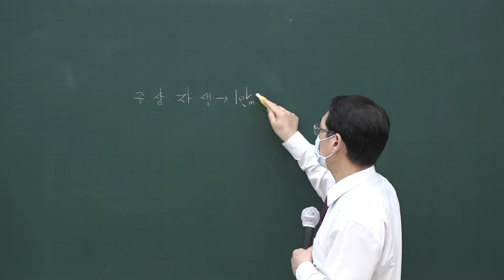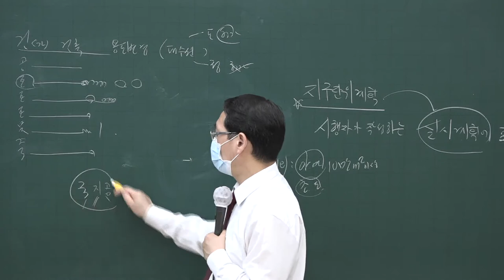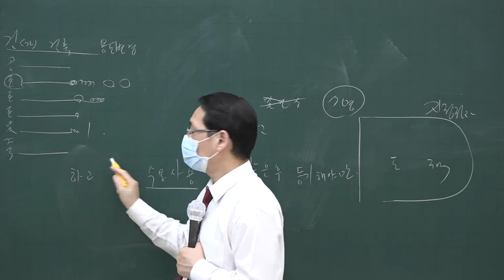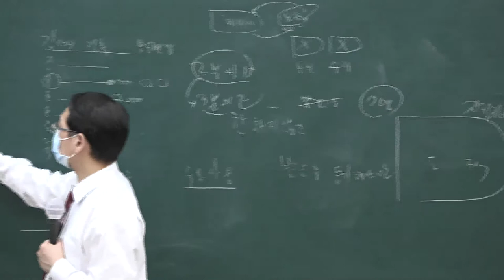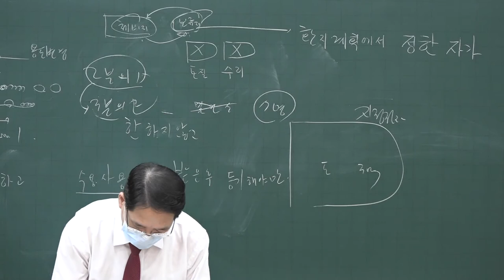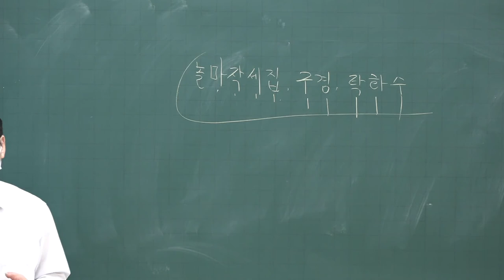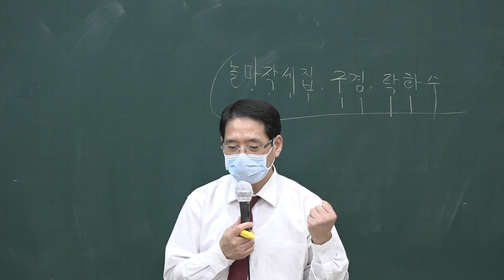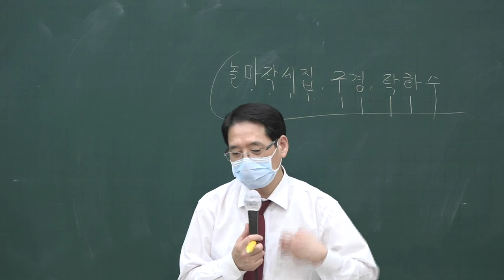[공전무] 2020년 공인중개사 부동산공법 테마특강 9-3